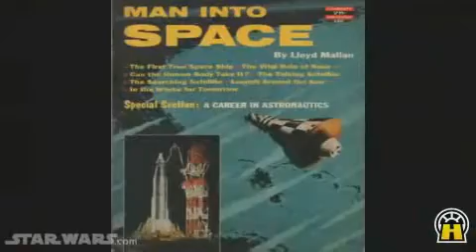Visit to Rancho Obi-Wan #1 +melkor(SWP)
Steve Sansweet introduces the series, and explains how his collection has evolved into the vast expanse it is today.